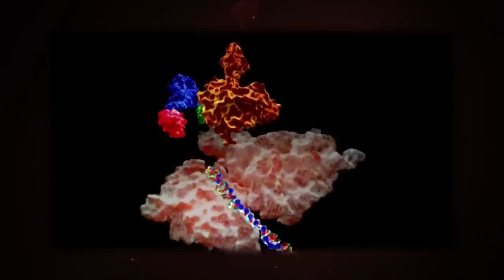Venkatraman Ramakrishnan - Outstanding Achievement in Science - The 4th Asian Awards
The 4th Asian Awards took place on 4/4/14 at London's Grosvenor House Hotel